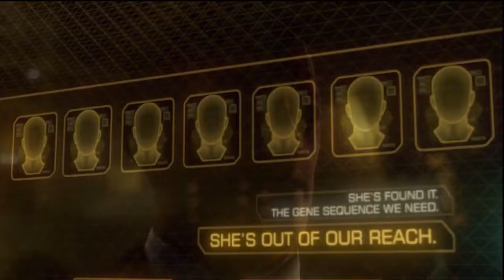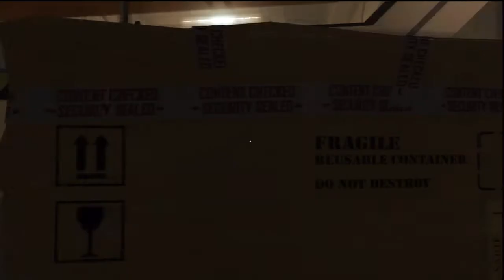Dues Ex - Human Revolution Playthrough 001